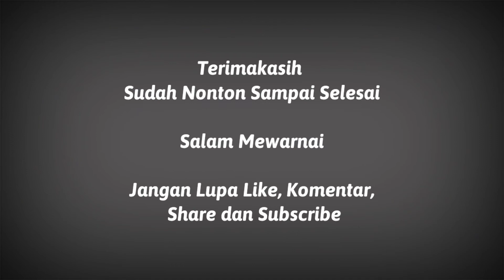Mewarnai Huruf Abjad M dan Gambar Mangga √ Untuk belajar Mengenal Huruf Abjad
Alat untuk video mewarnai gambar :
- Kertas bergambarkan huruf abjad
- Sumber Gambar dari Google
- Pensil warna
- Kamera Handphone